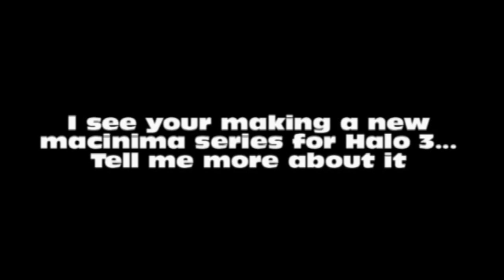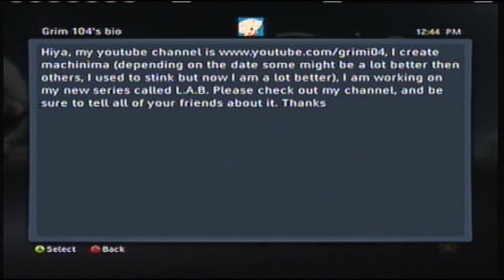Interview With Grim 104/Grimi04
An interview with Grim 104 about his new Halo 3 Machinima Series and what to expect from it